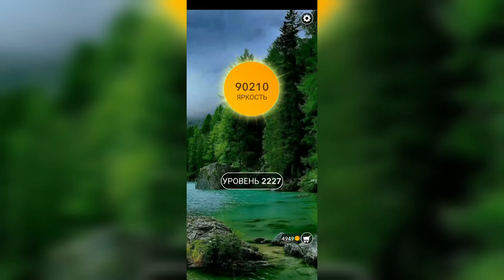Word / Слово Крест: Поиск русского кроссворда / Уровень 2227